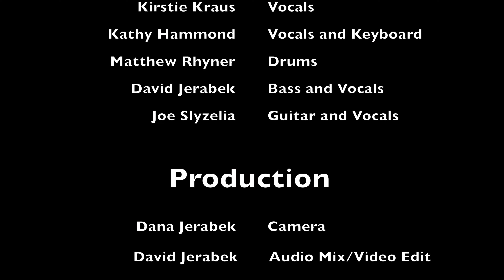Bubbly | Colbie Caillat cover | ft. Kirstie Kraus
This song was originally made famous by Colbie Caillat. The session features Kirstie Kraus on lead vocals, Kathy Hammond on keyboard, Matthew Rhyner on drums, Joe Slyzelia on guitar, and Dave Jerabek on bass. Fox Menagerie is a group founded by Dave Jerabek and Joe Slyzelia which features sessions of the best musicians in Wisconsin's beautiful Fox Valley.